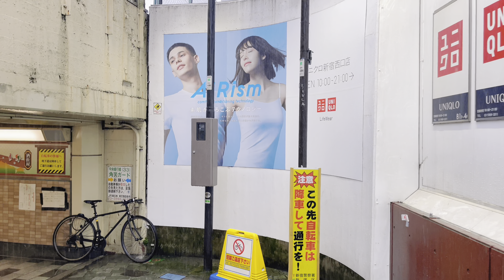4k hdr japan travel | Rain day Walk in Shinjuku（新宿）Tokyo Japan | Relaxing Natural City ambience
Filmed: August 13, 2023
Weather: Rainy
Temperature: 32℃